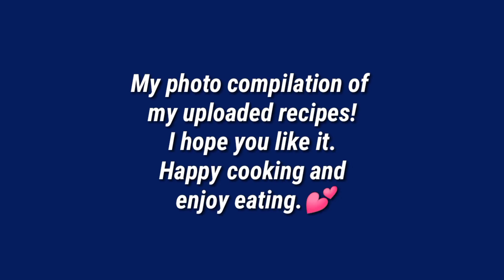Photo Compilation of my Uploaded Pinoy Recipes (My versions) l Grace Recipes l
This photo compilation